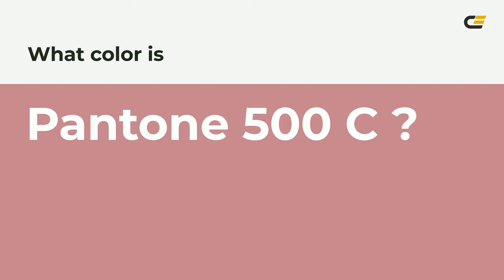color c6858f hex color - Red color - Cool color c6858f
What color is ? c6858f hex color - Red color - Cool color c6858f

Hex c6858f Color Code is also known as color.